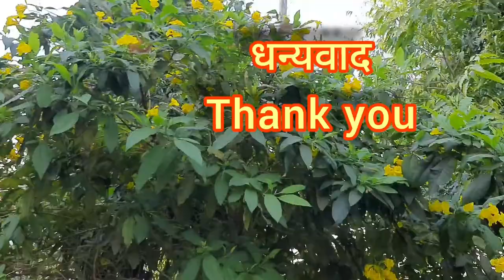गोरी चोरी/Tecoma की देखभाल किस प्रकार करें कौन सी वेराइटी लगाएंWhich Variety to Plant in Your Garden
Gori Chori and Yellow Flower Ring Tikoma Bose Variety All these are known by different names because there is only one variety in it, there is flowering, only different colors are available to you inside the low, that's why you put Tikoma in your home.  Because it requires space to plant because if you plant it in a pot, it does not grow so well and does not spread, does not give good flowering, so you can plant a yellow vine of Tikoma, it will help you.  Gives good flowers but you should plant it in the ground because its growth is more and it spreads more, if you believe it's height is 25 to 30 feet, you should cut it time to time, cutting new new branch  Will come and flowers will also give good, so if you want to plant in a pot, then you can plant another variety of Tikoma, you can plant it in your pot according to the size, if it asks for reporting within a year or 2 years, then you can according to its size.  Reporting accordingly, if you do cutting on time, it gives good flowering.  For flowering you need to do cutting thank you